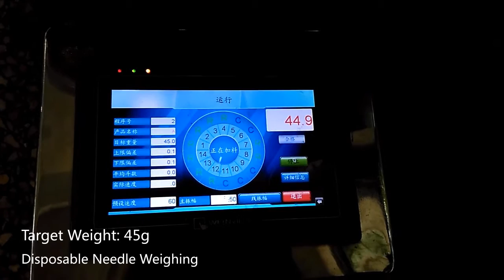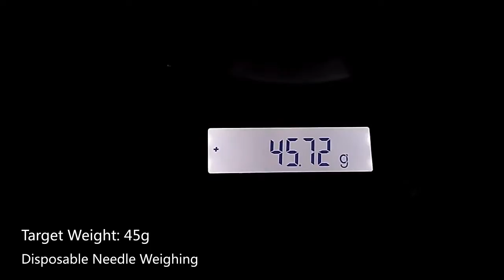TOUPACK Disposable Needle Weighing and packing machine